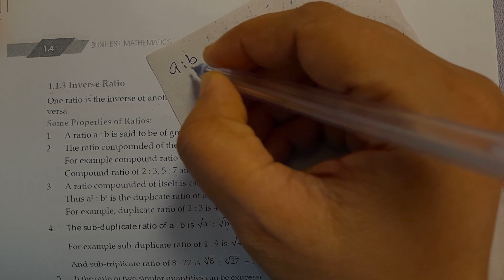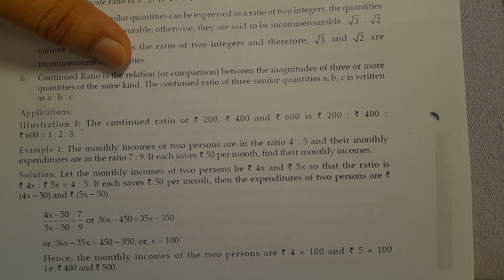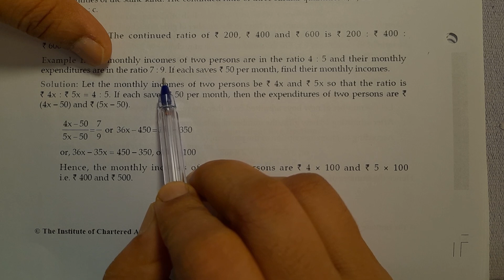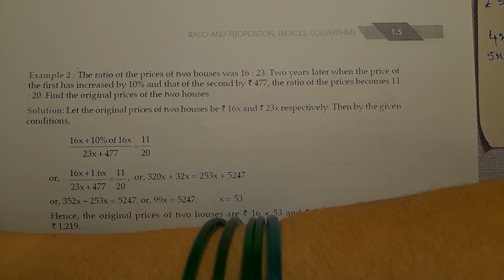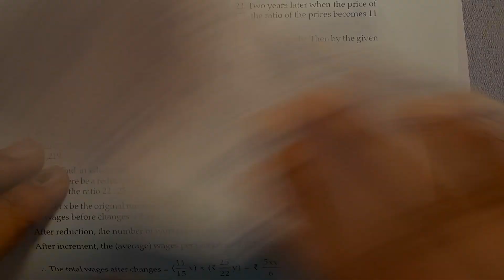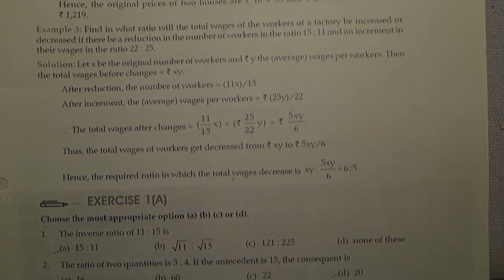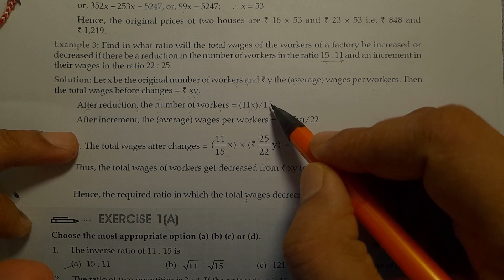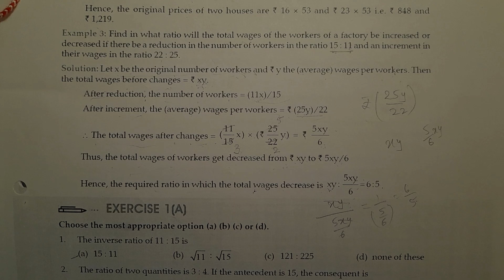ICAI Paper 3 BMLRS | Unit I : Ratio 1.1.3 Inverse Ratio, Some Properties of Ratios With An Examples